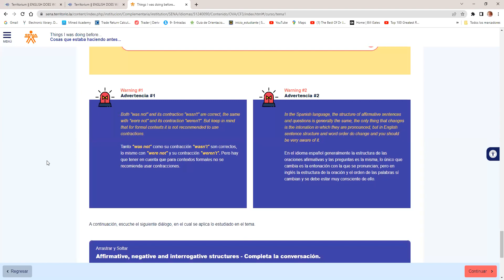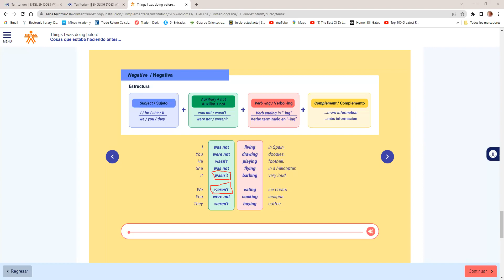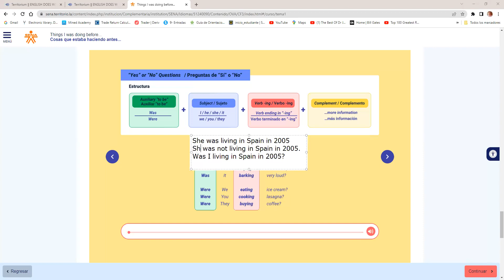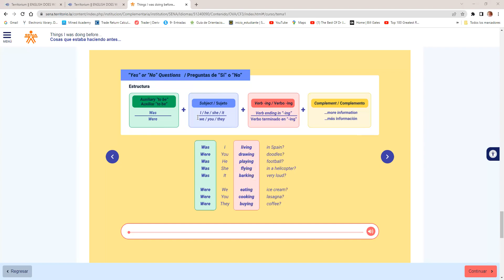Part 2 Web Conference: "Present and past events". 27 de octubre, 2023. 10:30 am